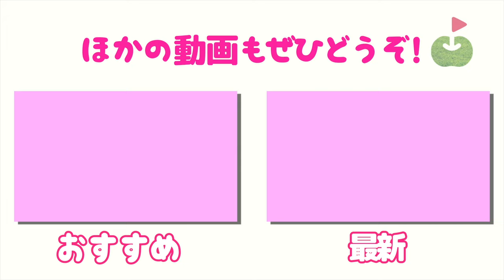ゴルフ場に到着後〜スタート前パター練習のルーティン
今回はちえ&まおの2人が送るゴルフ講座、朝のルーティンとパッティング練習編です。

♣本日のゴルフ場:レンブラントゴルフ倶楽部御殿場（静岡県）